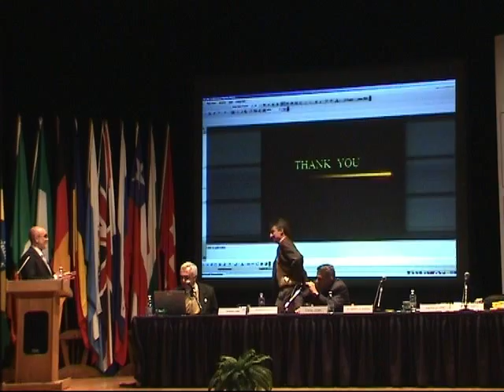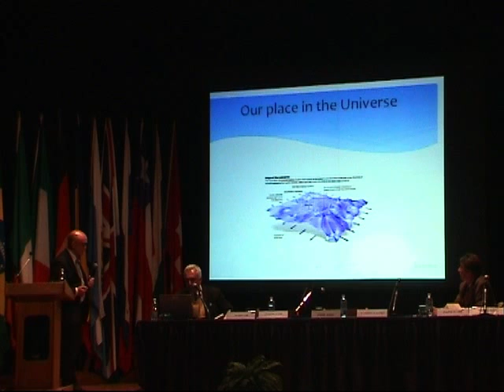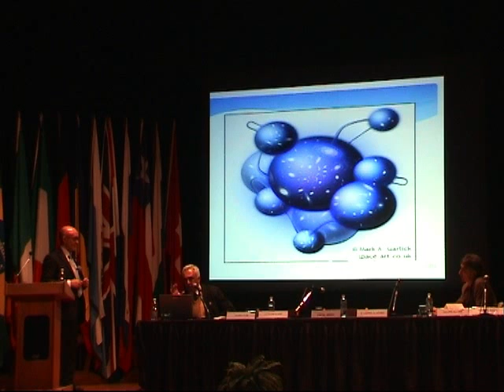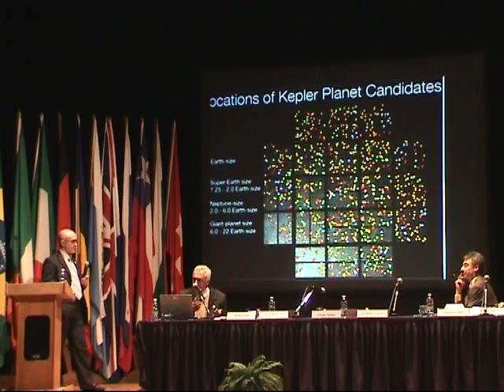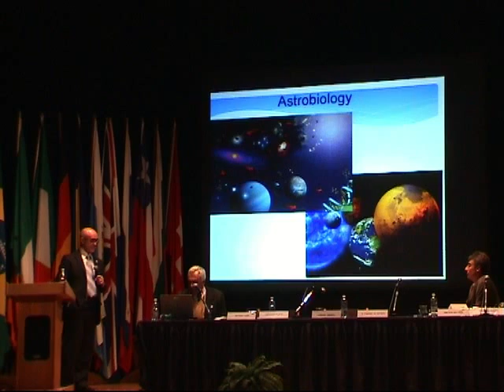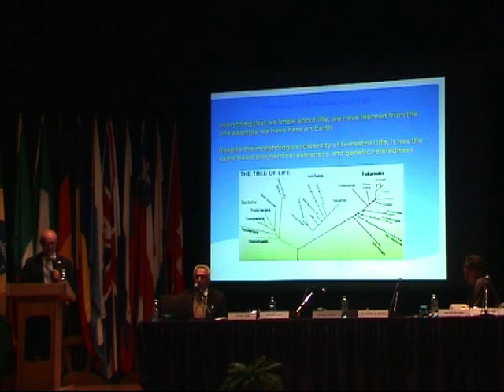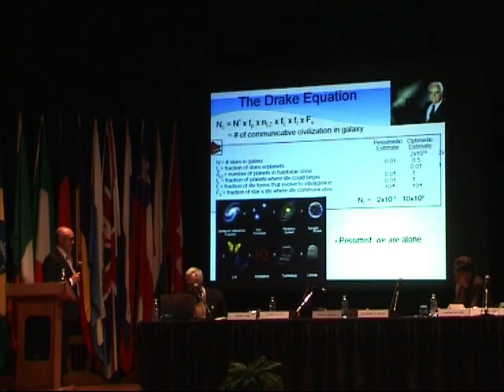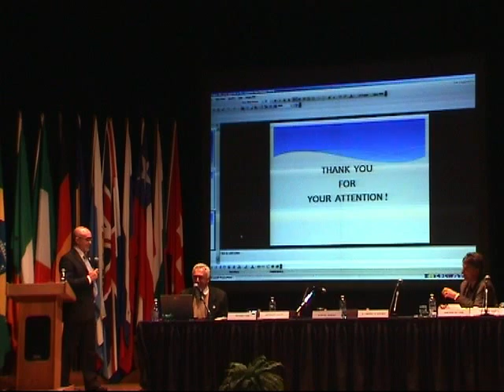Lachezar Filipov - Astrofisico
L' intervento di Lachezar Filipov - Astrofisico -Accademia delle Scienze - Bulgaria al 13° Simposio Mondiale sulla Esplorazione dello Spazio e la Vita nel Cosmo nel 2012 - Al di là del SETI: dal SETV agli UFO